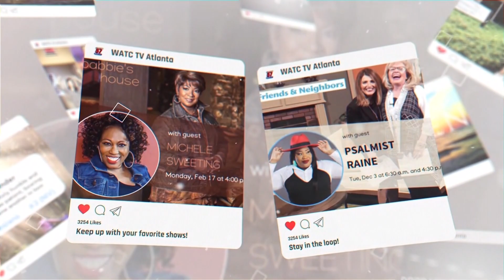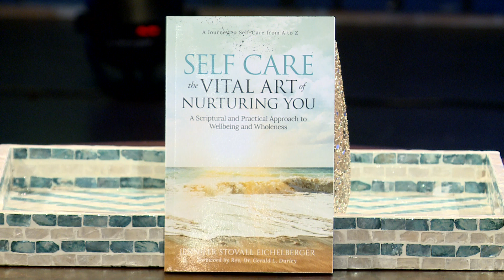Atlanta Live 10/20/2022 | Rick Story talks career in politics & religion. Afa Tachia on devotionals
Host: Rebecca Keener
Music Guest: Jennifer Eichelberger